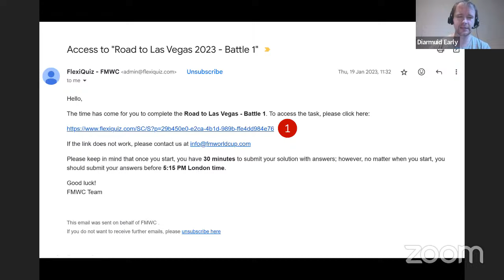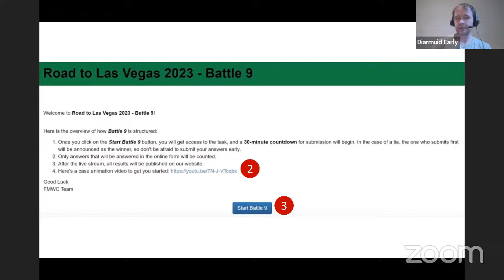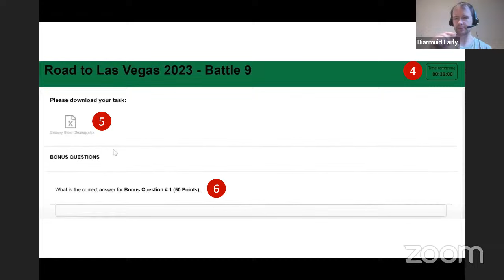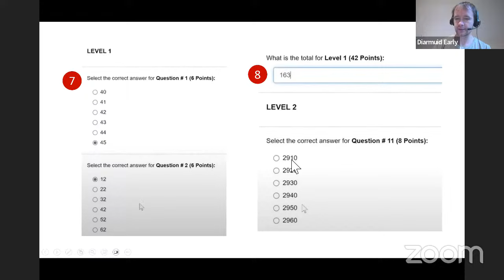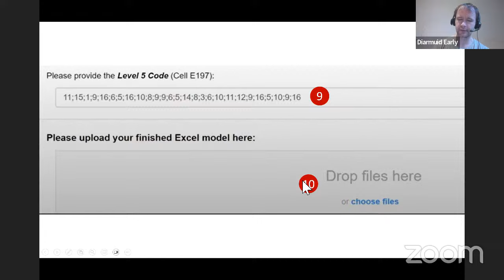Excel World Cup Boot Camp wrap-up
Come join Giles and I as we wrap up our Excel World Cup boot camp!

We'll give you a quick walkthrough of what to expect on the day, and a few closing thoughts on what we've covered in the last 2.5 weeks. We can also answer questions from the live chat if people have them.

This video is the final part of a bootcamp for people interested in trying out the Excel esports battles - or just improving their Excel skills. You can find the intro video for the course here:

There are a few (free) workbooks associated with the course. You can get the workbook Giles prepared that walks you through the basics of all the main functions we'll be talking about in this course (including explanations, examples, and exercises) here:

And you can get my (rather less presentable!) workbook with some notes and examples of what I've been working through here: